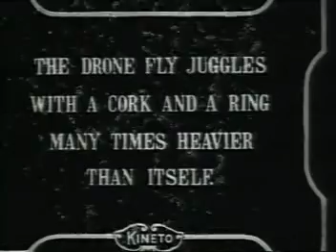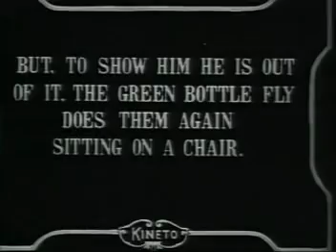Throbbing Gristle: Nuffield Theatre, Southampton 1977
Video is a mix of Peter Christopherson's films for Nine Inch Nails, Psychic Television, and Coum Transmissions / Throbbing Gristle.
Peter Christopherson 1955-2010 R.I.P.